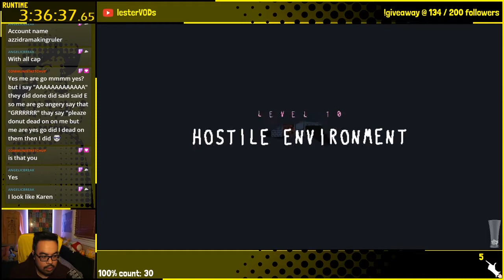lestermo on Twitch | Baba Is You (PC): day 03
lester is mo

Milestones reached:
-completed Rocket Trip @ 01:32:59
-completed Flower Garden @ 03:11:03
-completed Chasm @ 04:52:06